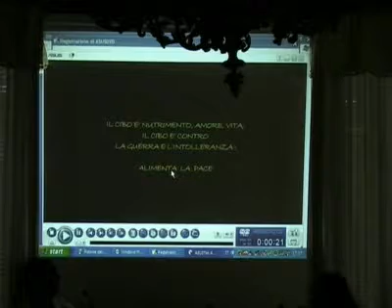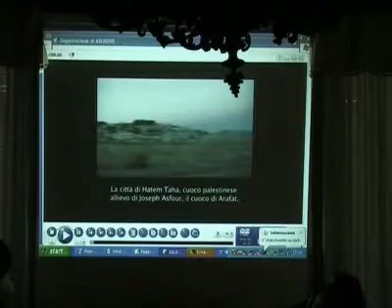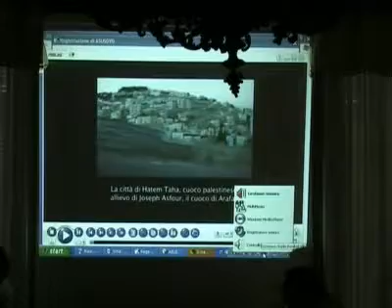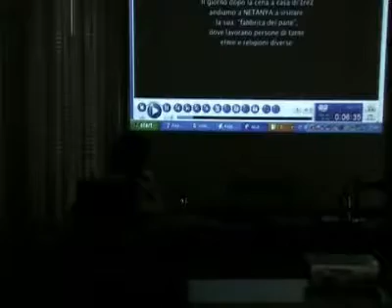tiziano novelli premio Italia diritti umani 2008 free lance international press